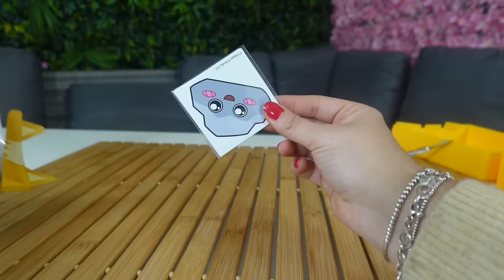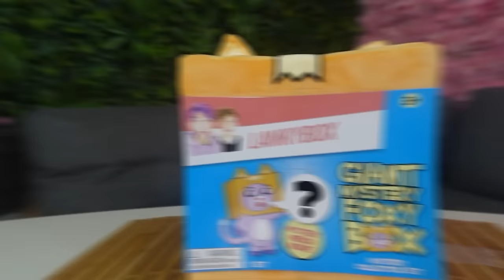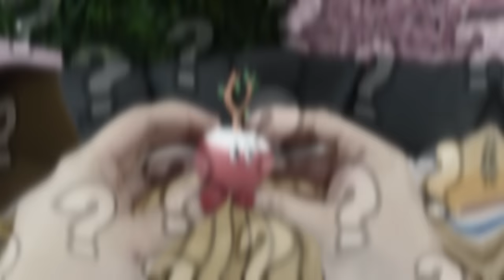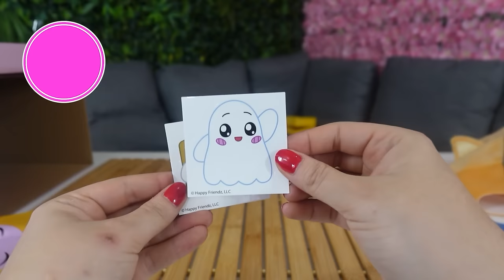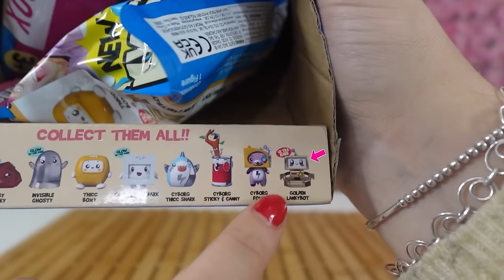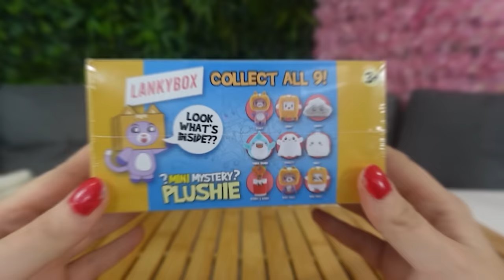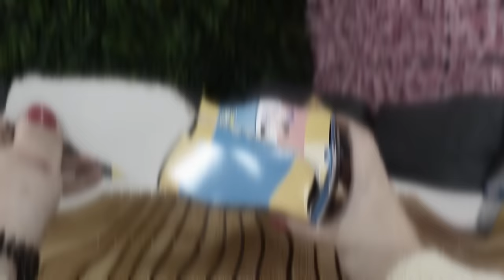UNBOXING 100 *MYSTERY* LANKY BOX TOYS!😱*rare finds*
today were unboxing 100 mystery lanky box toys!

how many rares will we find?!

00:00 intro
00:22 - mini mystery foxy boxy
1:34 - micro mystery figs
2:40 - Giant mystery foxy boxy
4:39 - lanky box squishies
6:09 - mini mystery box
7:01 - mystery figures
8:05 - mystery ghost
8:47 - mystery plushies
9:21 - thicc shark

♡ Shaunisquad ♡